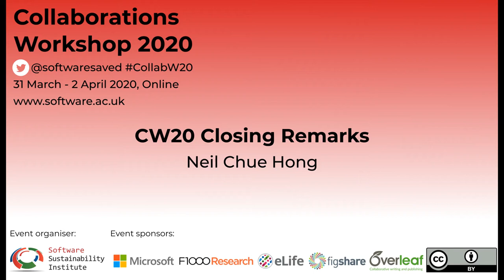CW20 Closing Remarks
CW20 Closing Remarks by Neil Chue Hong on 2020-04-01